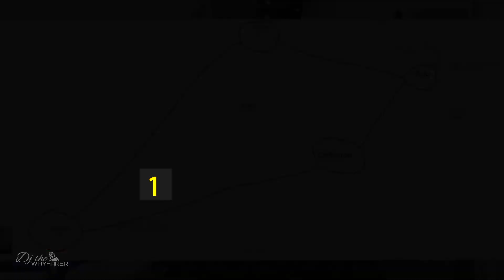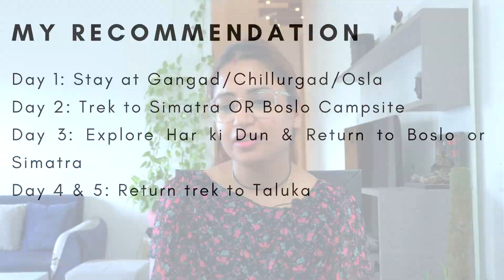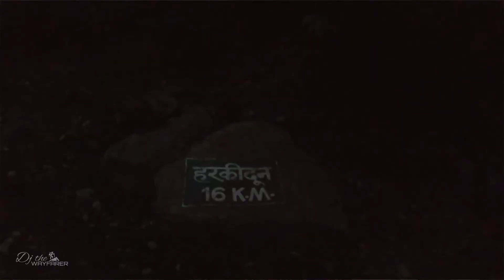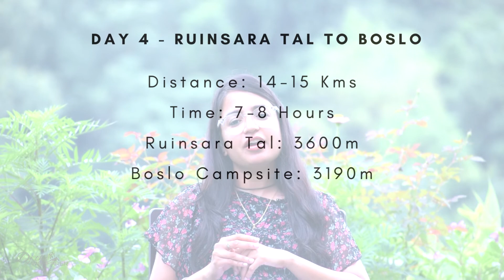HAR KI DUN & RUINSARA LAKE Detailed Trekking Guide | Complete Information | By Djthewayfarer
Hi Guys!! This is a comprehensive trekking information guide to Har Ki Dun & Ruinsara Lake Trek. If you want to know every little information about this trek then You're at right place 👍😃

In this video, I have covered every little information you need to know before going on this trek.
How to travel, How to reach, Where to stay, itinerary, what would be the budget & What is the best time to go along with some pro tips, This video includes every bit of information.

I have done quite a lot of amazing treks in the Himalayas and I really like to create a trekking guide so that my experience can help others. I believe that you already know that how much efforts it takes to create a trekking guide.

You can watch my entire journey of Har Ki Dun & Ruinsara Lake here 👇👇

Trekking Equipment We Use -
1. Mount Track Rucksack 60 Ltrs
2. Mount Track Gear Up Rucksack 50 Ltrs
3. Quechua 20 Litre Backpack
4. JBL Bluetooth Speaker
5. Portable Gas Burner
6. Butane Gas Fuel
7. Quechua Waterproof Women Shoes
8. Quechua all weather hiking shoes men
9. Trekking Rechargeable Torch
10. Solar Charger & Power Bank

Our Camera Gears -
1. Sony A6400
2. NIKON D5600
3. Amazon Basics Tripod
4. Gorilla Pod for Mobile & GoPro
5. Mic For Vlogging
6. GoPro Timelapse Stabilizer/ Egg timer
7. Seagate 4TB External Hard Drive
8. Sandisk Extreme 64 GB micro sd card
9. Dji mavic mini 2 fly more combo
10. URBN Fast Charging Power Bank
11. Zhiyun 3 Axis Camera stabilizer
12. DSLR Camera Bag

Hope you found this video useful & informative 😃

Give it a Thumbs Up 👍 if you liked the video ❤️💁

0:00 Intro
1:44 Where is Har Ki Dun
2:08 How to Reach
2:51 Trek Routes
5:49 Itinerary & Accommodation
9:17 Suggesting best itinerary/ route
10:22 Budget
11:19 Important Tips
17:47 Outro